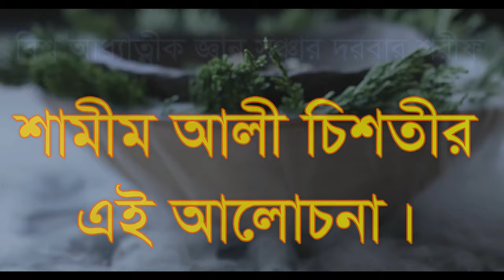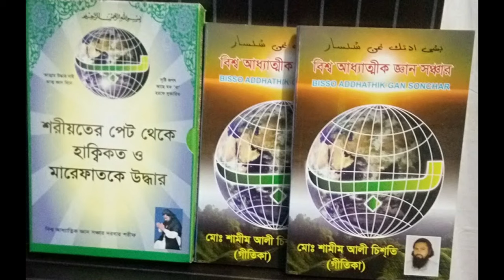manob- deho- totte- ta ki kore- somvo- janen,মানব দেহ তত্বে তা কি করে সম্ভব#